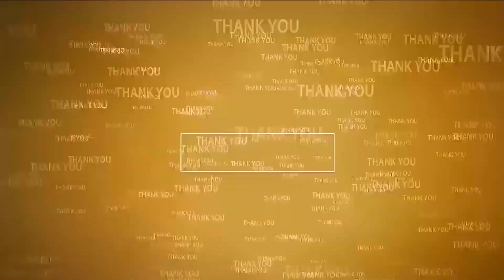గొప్ప మేధావి అంబేద్కర్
- అంబేద్కర్  రాసిన రాజ్యాంగం ద్వారానే దేశ పౌరులందరికీ ఓటు హక్కు

- నెల్లూరు జిల్లా కలెక్టర్ హరి నారాయణన్
- వీఆర్సీ కూడలిలో అంబేద్క‌ర్ విగ్ర‌హానికి నివాళుల‌ర్పించిన క‌లెక్ట‌ర్‌, అధికారులు